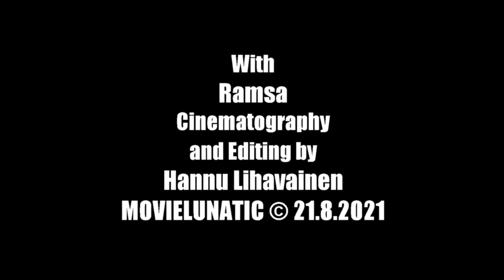Ramsa koira ja korona dog and COVID-19 कुत्ता और कोरोना वायरस विश्वमारी Chihuahua Kääpiöpinseri mix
läimellistä menoa! - Animal life go by! Dog- cão - 狗 - कुत्ता - কুকুর - 犬 - 개 - ຫມາ - สุนัข

Хоро́ший, плохо́й, злой, Il buono, il brutto, il cattivo, Καλός, ο Κακός και ο Άσχημος, Le Bon, la Brute et le Truand, BBT, A Jó, a Rossz és a Csúf, Zwei glorreiche Halunken, Il buono, il brutto, il cattivo, Dobry, zły i brzydki, Den gode, den onde, den fule, İyi, Kötü ve Çirkin, ദി ഗുഡ്, ദി ബാഡ് ആൻഡ്‌ ദി അഗ്ലി, द गुड, द बॅड अँड द अग्ली, 黃昏三鏢客, Si Baik, si Jelek dan si Buruk, 続・夕陽のガンマン, দ্য গুড, দ্য ব্যাড অ্যান্ড দি আগলি,석양에 돌아오다 - 속 석양의 무법자, ద గుడ్, ద బాడ్ అండ్ ది అగ్లీ , ਦ ਗੁੱਡ, ਦ ਬੈਡ ਐਂਡ ਦ ਅਗਲੀ,

PAW Patrol, Patrulla de Cachorros, La Patrulla Canina , 퍼피 구조대, La squadra dei cuccioli, パウ・パトロール, Щенячий патруль, 汪汪隊立大功, La Pat' Patrouille, Patrulha Canina, Patrulha Pata, A Mancs őrjárat , Psi patrol, Patrula cățelușilor, पॉ पेट्रोल,

دوريات المخلاب, گشت پنجهای, מפרץ ההרפתקאות,
 گشت پنجهای,

الطيب والشرس والقبيح,

Ramsa, Rammstein, kääpiöpinseri että chihuahua. Miniature pinscher and a chihuahua.

Video shot, वीडियो शूट, Kuvattu Canon Lergia HF G40 Videokameralla

rekaman video, filmagem, quay video, video çekimi, ভিডিও শট, toma de video, วิดีโอยิง, Videoaufnahme,

لقطة فيديو, ویڈیو شاٹ,

فيلم مجنون, فلم پاگل,

Hannu Lihavainen, Haukipudas, Siikasaari, Oulu, Uleåborg, Suomi, Finland,